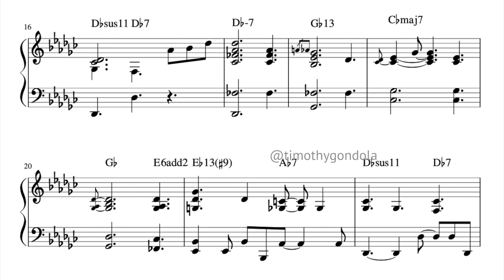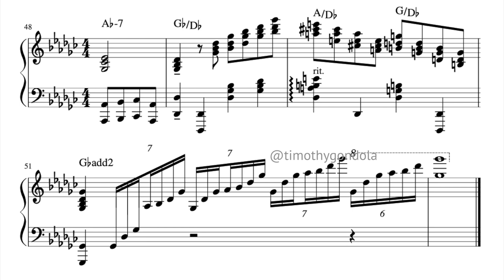Amazing Grace| Timothy Gondola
Here's my arrangement of Amazing Grace. I'd uploaded a video of this a few months ago but without the score. Enjoy!